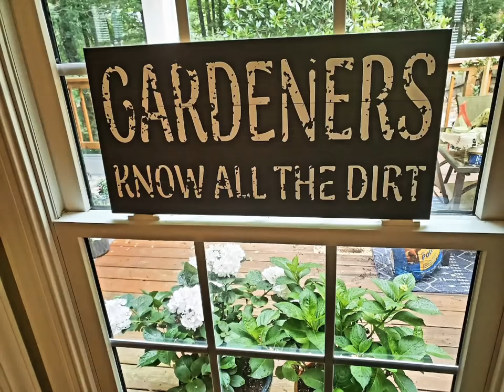National Garden Week Patio Tour Zone 8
What are the benefits to gardening?
I have the answers